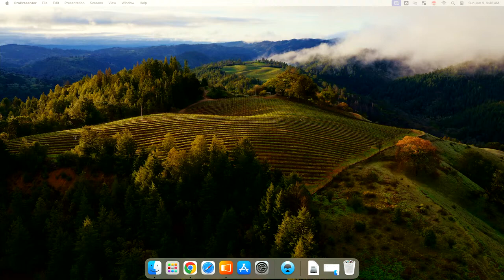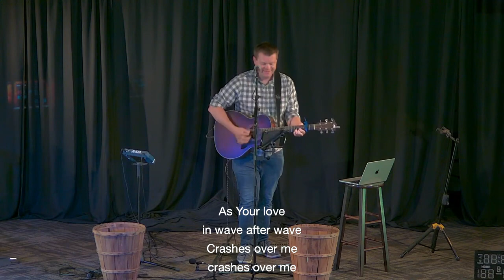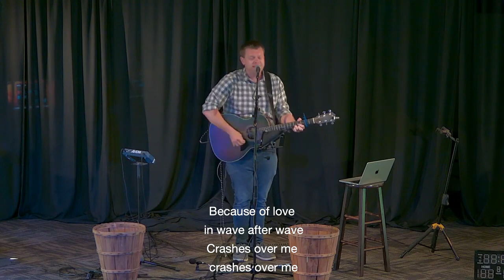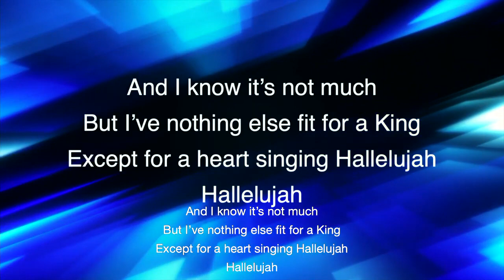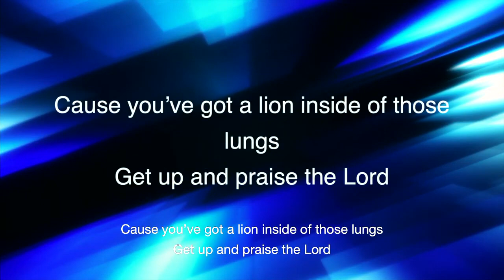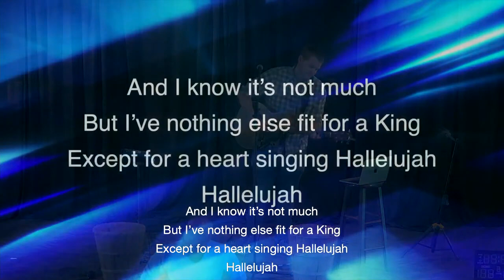Common Ground Northeast // Ken Rush // Working on My Game - June 9, 2024